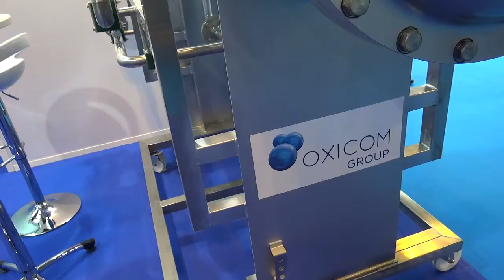SIGA 2017 10 NEWLAND ENTECH